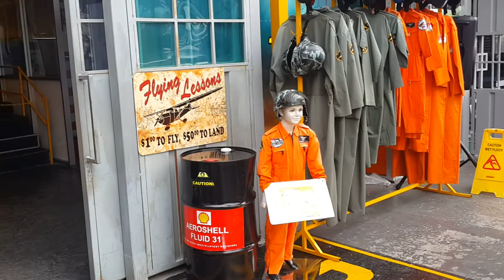Museum Transportasi Batu Malang Bag. 4.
Dr. Auderey Tangkudung